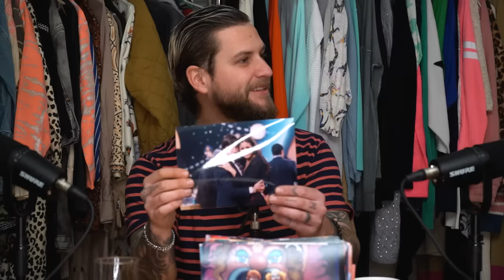SOBREVIVA EL LUNES JEAN PHILIPPE CRETTON CAP 2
🕘 Hoy a las 21:00 horas, "Sobreviva el lunes" con Jean Phillipe Cretton. ¡Prometemos diversión y risas!